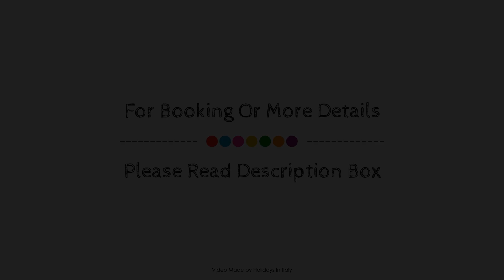NH Siena, Italy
Searching For
1. NH Siena
2. NH Siena Virtual Tour
3. NH Siena Rooms
4. NH Siena Amenities
5. NH Siena Videos
6. NH Siena Offers
7. NH Siena Deals
Audio Credit:
Track Title: Reasons To Hope
Artist: Reed Mathis